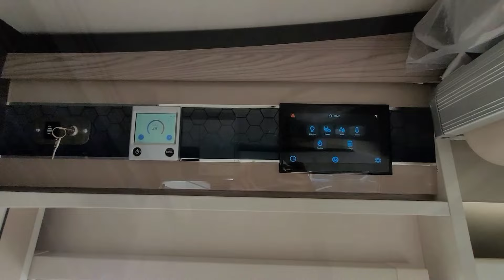2024 Swift Kon-Tiki 774 - South Hereford Motor Caravan Centre Ltd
2024 Swift Kon-Tiki 774 - Video Tour.

0:00 External Overview
1:40 Internal Overview
2:01 Front Lounge
2:26 Drop Down Bed
2:36 Kitchen
2:54 Bathroom
3:04 Rear Lounge